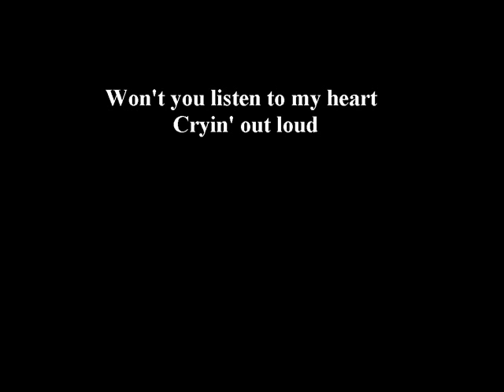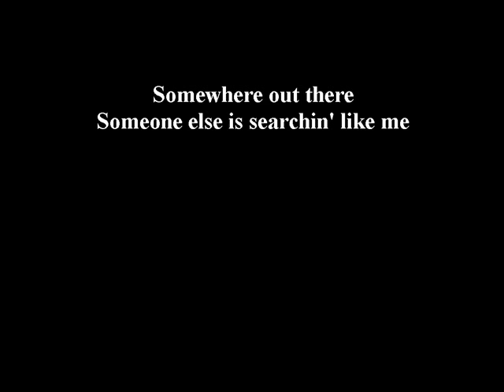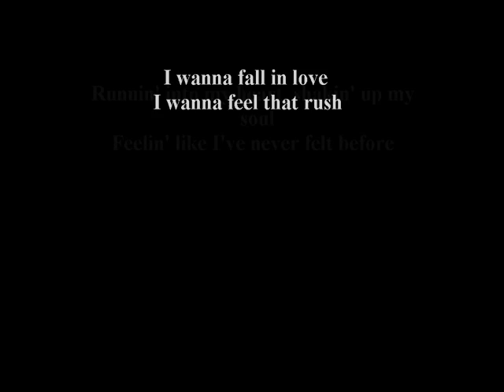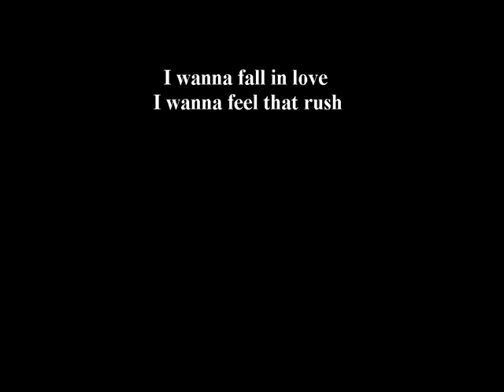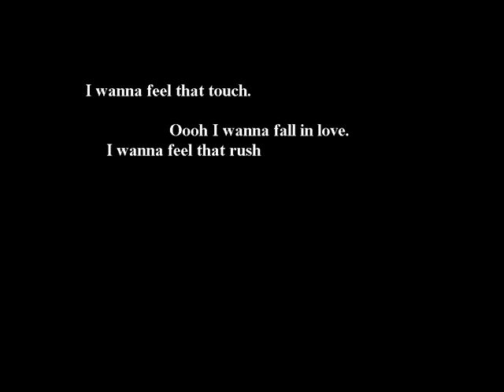Lila McCann- I wanna fall in love HIGH QUALITY with lyrics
Content Owner WMG